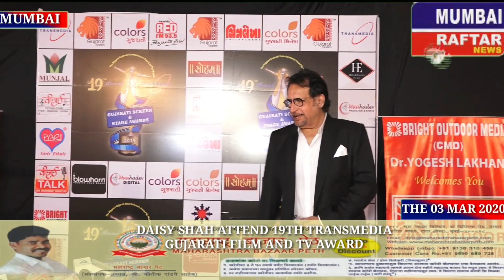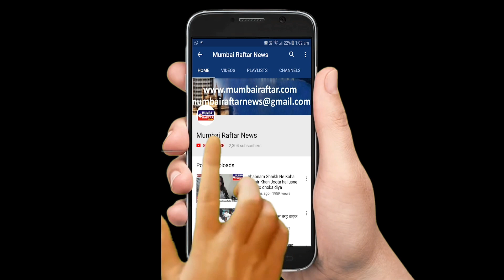DAISY SHAH ATTEND 19TH TRANSMEDIA GUJARATI FILM AND TV AWARD